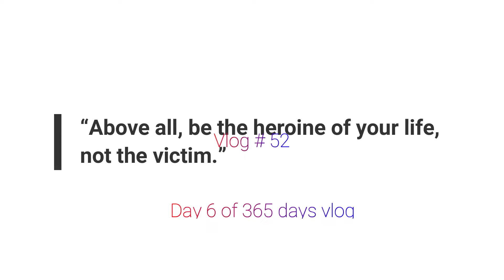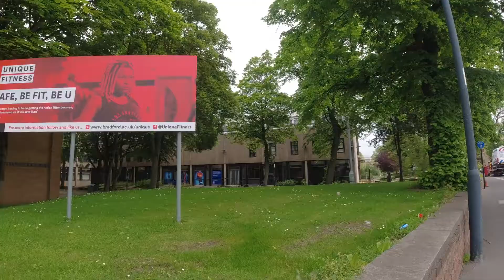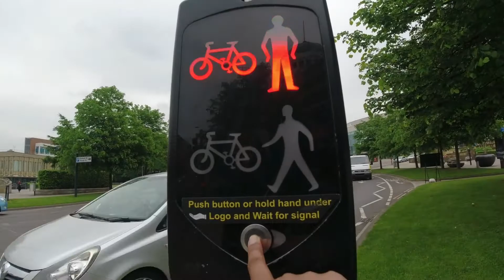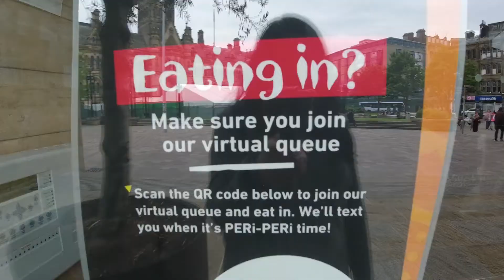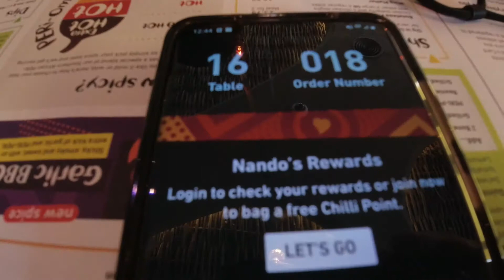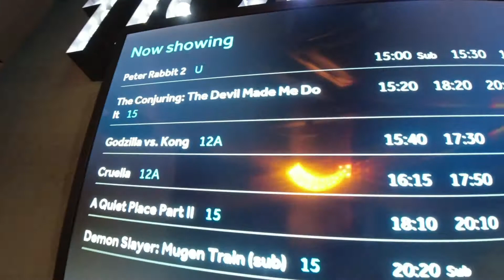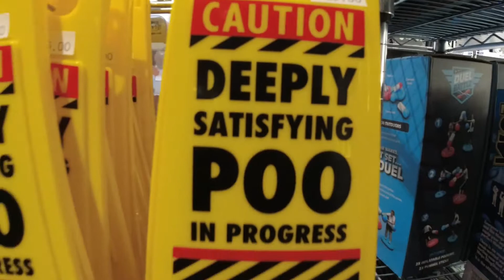Side effects of Vaccination.. Pfizer v/s Food 😂😂